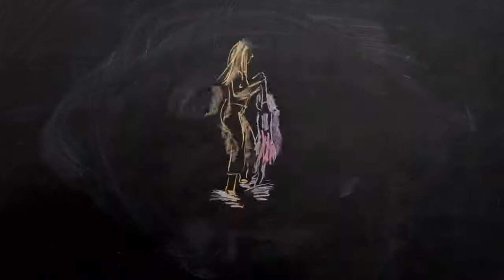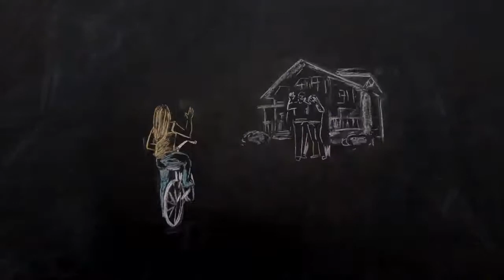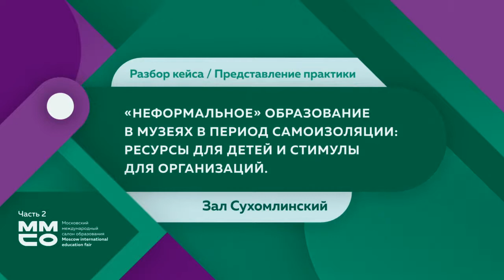«Неформальное» образование в музеях в период самоизоляции ресурсы для детей и стимулы для организаци